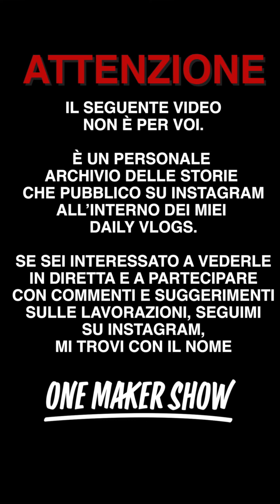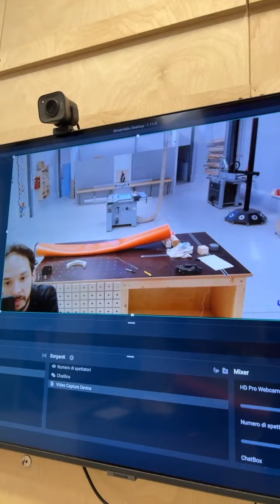Daily Vlog 163 - Mark II - One Maker Show